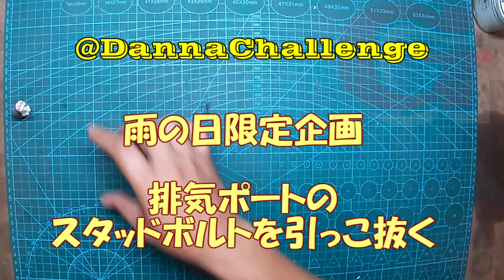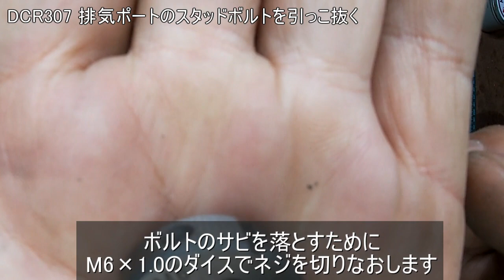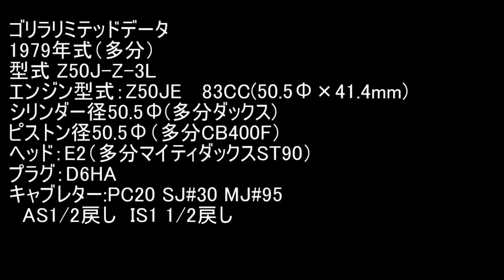dcr307 排気ポートのスタッドボルトを引っこ抜く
サビて固着していた排気ポートのスタッドボルトを引っこ抜いてみました
予想以上に簡単に抜けましたがダンナは過去の経験よりビビりまくっていました

　　　　　　Apple　　　 iPhone7

BGM

audio_15821 猿「ウッキー」ゆきみこ （Ｃ）ふりーむ！素材ライブラリ